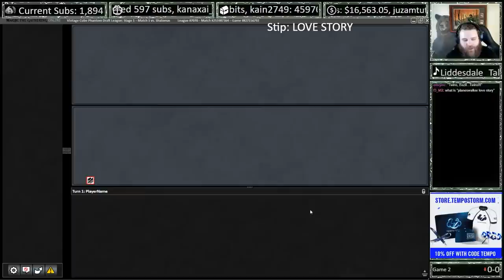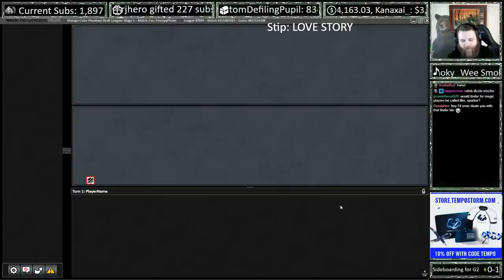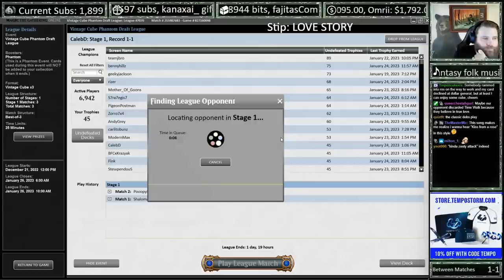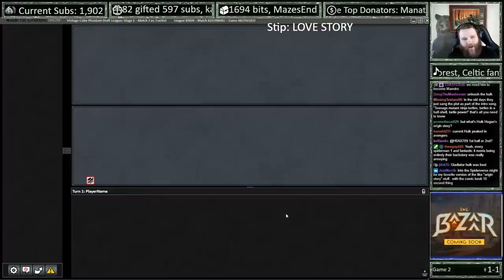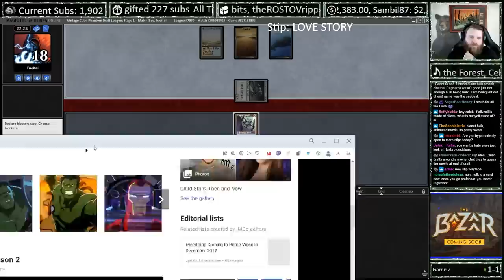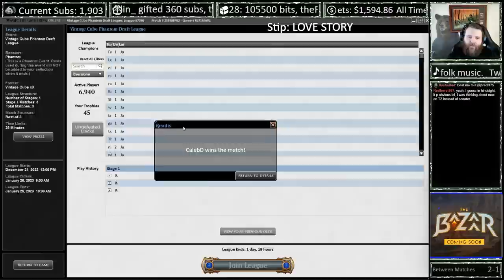Vintage Cube #23 | The Greatest Love Story Ever Told! | Holiday Cube | Magic Online | Powered Cube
A viewer had a stip request of "tell a love story," so I did my best to tell a tale for the ages through my picks in the draft.